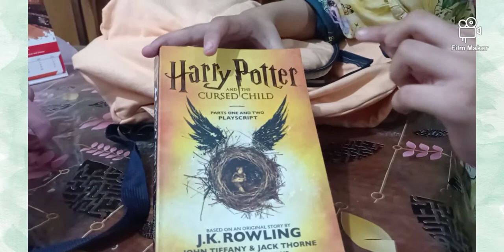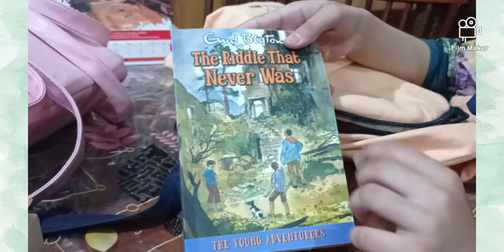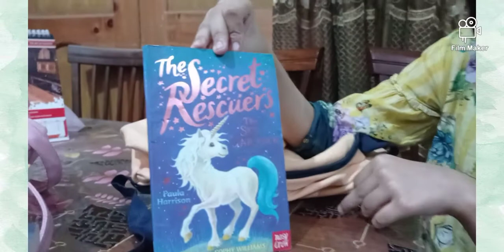My Recent Story Books Collection / KHAULA MANSOOR